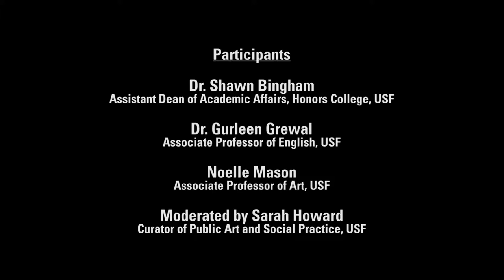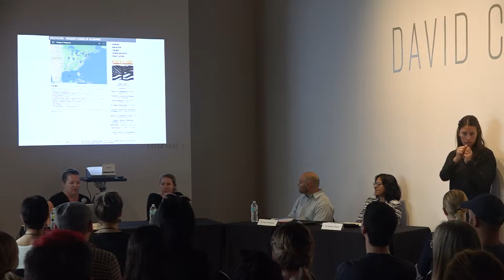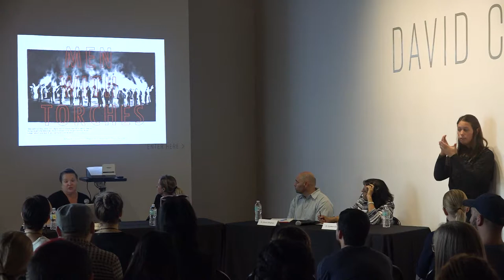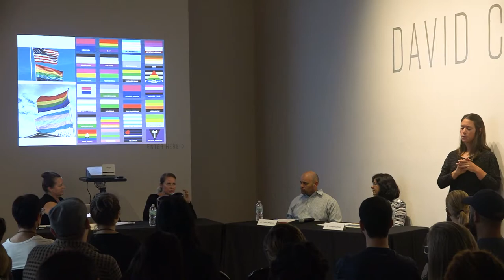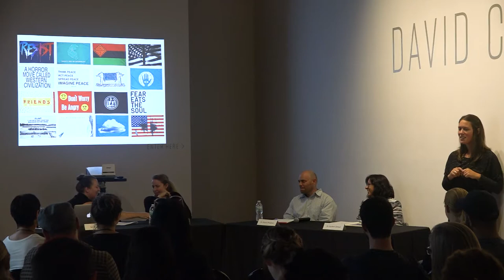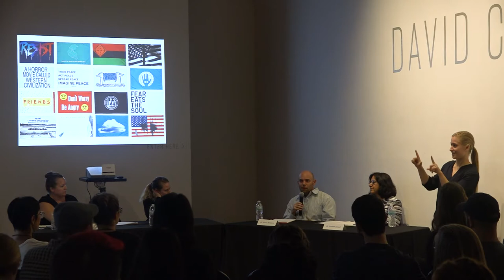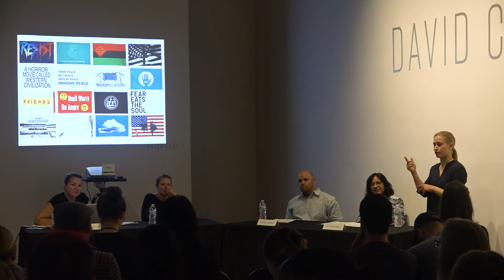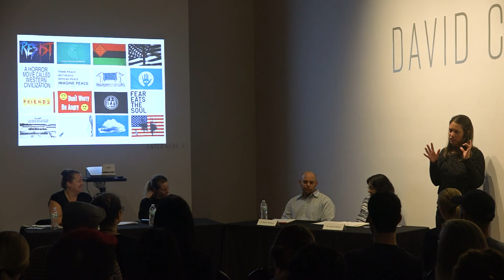Pledges of Allegiance Panel Discussion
USF Contemporary Art Museum invited a panel to dialogue about unity, divisions, and spaces for intersection within the political and social arenas. Presented in coordination with Creative Time's Pledges of Allegiance project, and specifically Robert Longo's flag Untitled (Dividing Time), the discussion featured: Dr. Shawn Bingham, Assistant Dean of Academic Affairs, Honors College; Dr. Gurleen Grewal, Associate Professor of English; and Noelle Mason, Associate Professor of Art. Sarah Howard, USF Curator of Public Art and Social Practice, moderated the discussion.

Pledges of Allegiance
The USF Contemporary Art Museum is proud to be a participating institution in Pledges of Allegiance, a nationwide, year-long public art project featuring a serialized commission of flags created by acclaimed artists and presented by New York-based public art nonprofit Creative Time. Conceived in response to the current political climate, Pledges of Allegiance aims to inspire a sense of community among cultural institutions, and to begin articulating the urgent response our political moment demands. Each month USFCAM is mounting a different artist-designed flag in coordination with Creative Time's national public art initiative and in solidarity with other participating institutions nationally.

Robert Longo's Untitled (Dividing Time)
The flag on view during the panel is Robert Longo's Untitled (Dividing Time), based on his large-scale charcoal drawing, Untitled (Nov. 8, 2016), completed the day of the recent presidential election. The two-panel drawing shows an American flag separated by five inches between the left panel and right panel, the latter measuring slightly larger than the former. The flag and the monumental drawing reflect the current symptomatic divide in the United States and will serve as a launching point for the discussion about how art and cultural symbols reflect our nation's histories, allegiances, and hope for the future.